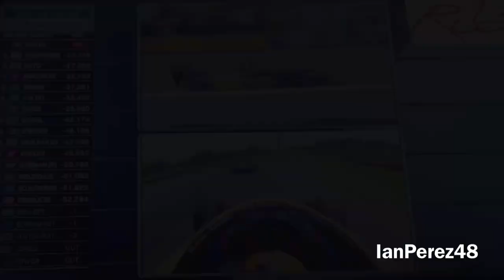2021 IndyCar Honda Indy 200 at Mid-Ohio Reactions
Yup, @BlueJimmie48Fan is a happy man right now. While as a Will Power fanatic, I live in Spain without an S...

PEOPLE IN THE VIDEO: NASCAR48-Justin Hebert, LowBoostDanny, Austin LaPlante, Tropical Storm Elsa, and IanPerez48 (me)

Videos I’ll make:
- Reactions
- Stop Motions
- PS4 Livestreams
- Racing Stories